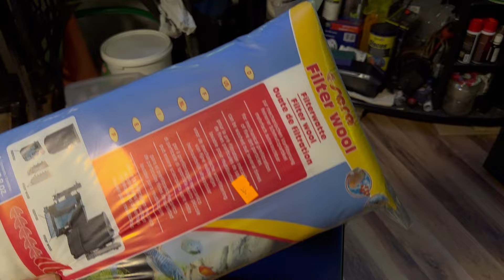FZN pro 1500 bez skimmera